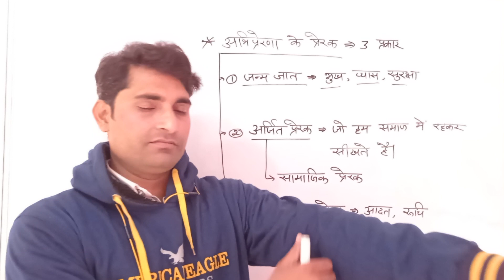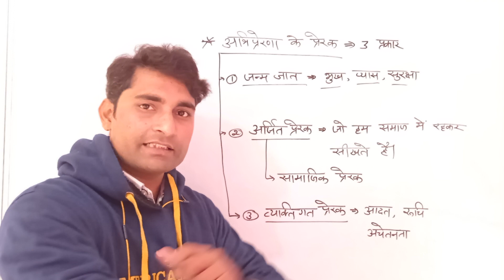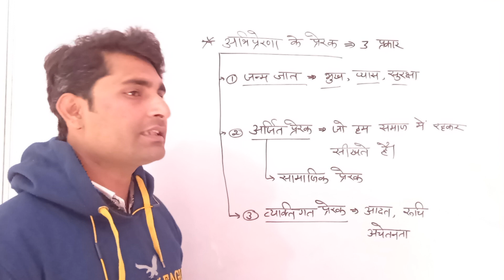अभिप्रेरणा के प्रेरक spacial ctet and all TET exam By Ajay Sir